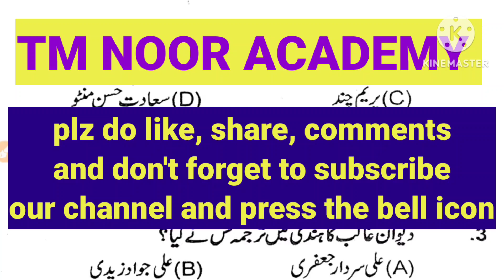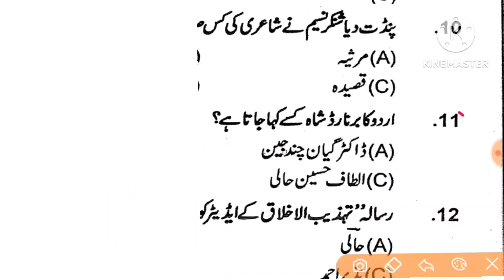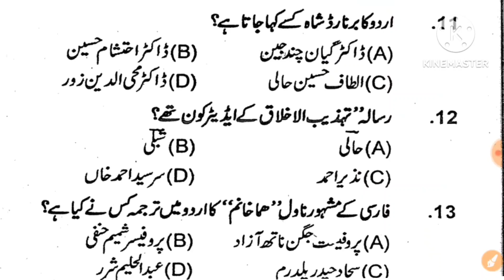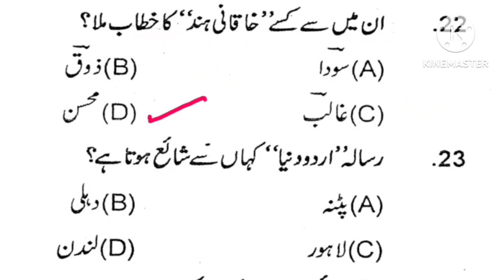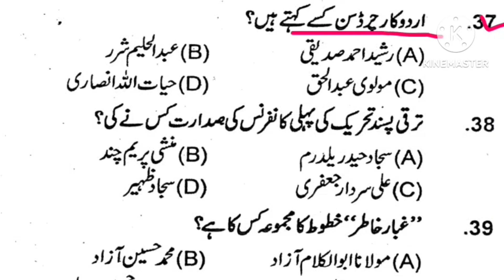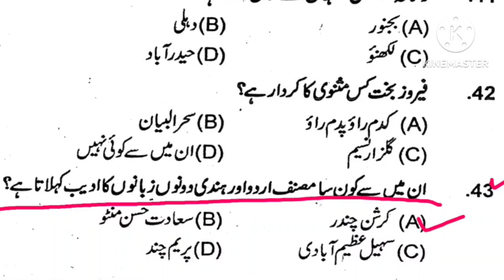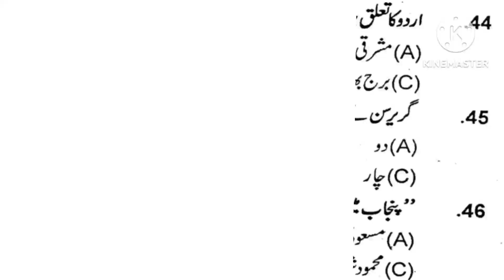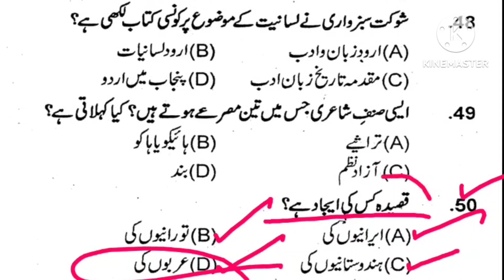TSPSC JL, PGT, TGT Urdu|| ts jl urdu practice questions and answers |# PGTUrdu # TGT urdu| imp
TSPSC JL urdu 50 important questions with answers
PGT urdu marozi question and answer
TGT urdu question paper
jl urdu previous paper
PGT Urdu model paper
tgt urdu previous paper
jl day college lecturer
Instagram link 👇 follow me plz

if you want to get study material contact